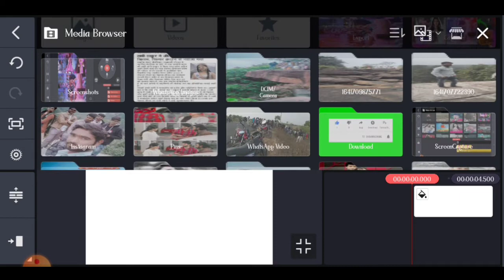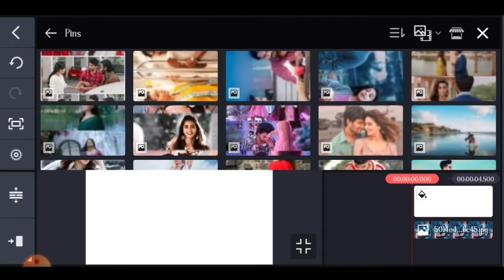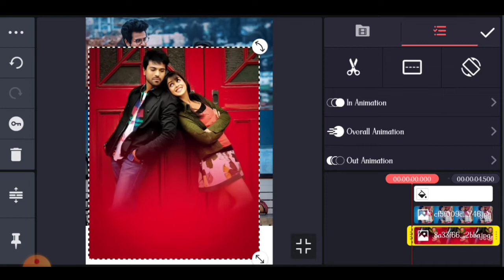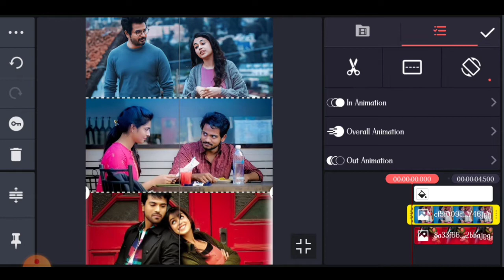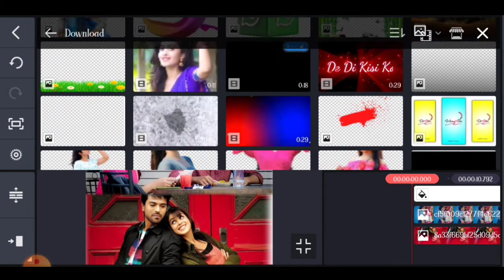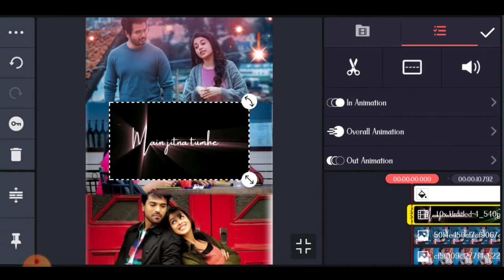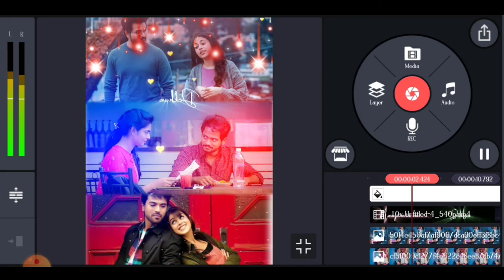3 Lyrics Photo Video Editing In Kinemaster | Trend Video Editing So Lovly❤️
Lyrics Photo Video Editing In Kinemaster | 3 Lyrics Video Editing | Trend Video Editing

Hello Gays mera Name Deepak kushwah 🙏
Aaj me aap sabhi ko 3 photo video editing Krna sikaunga es video me

kinemaster Download

All Material